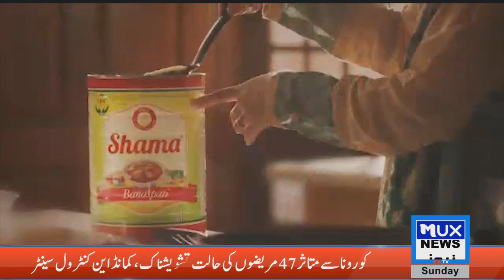Famous Singer and Host || Dr.Sohail Hashmi Talks to || MUX NEWS HD